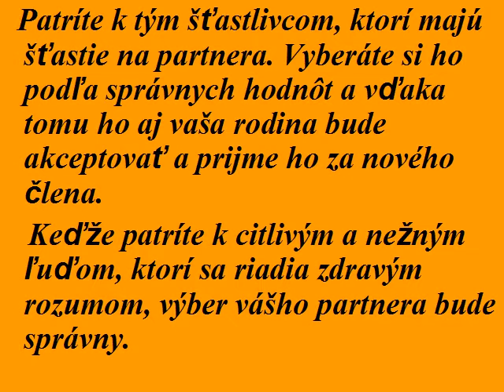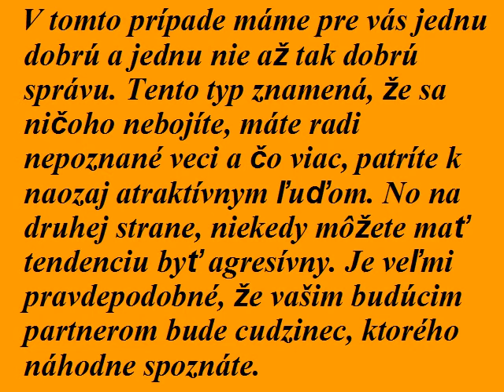čítajte si z ruky...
Linky manželstva sú vo vašich dlaniach..